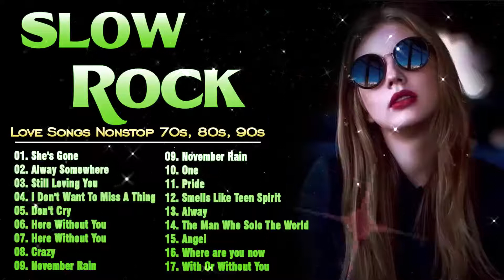Scorpions, Bon Jovi,The Eagles, Aerosmith, U2, Led Zeppelin - Best Slow Rock Ballads 80's 90's 2021